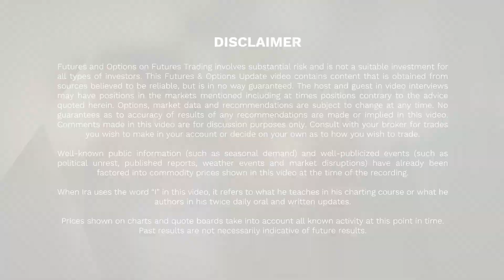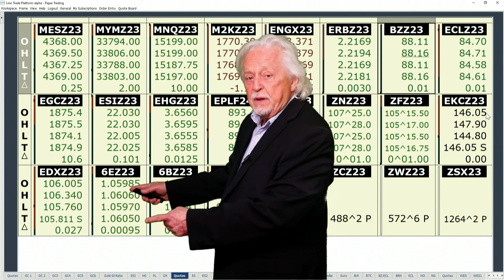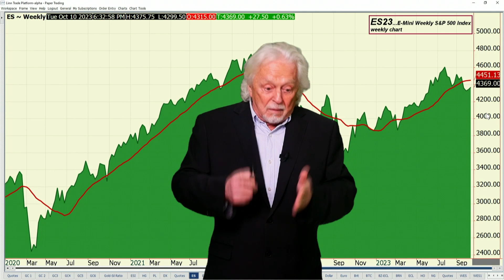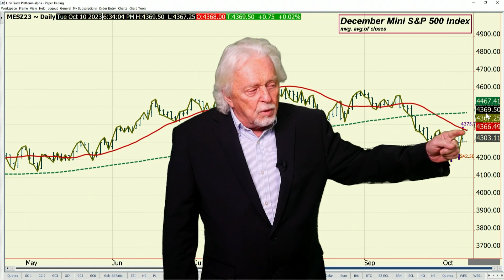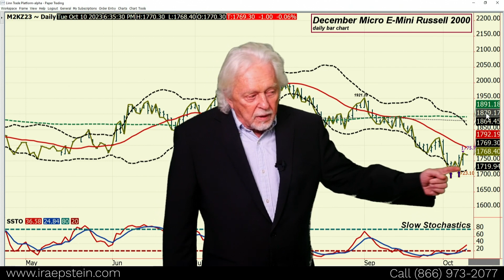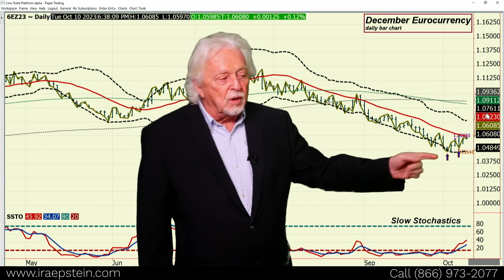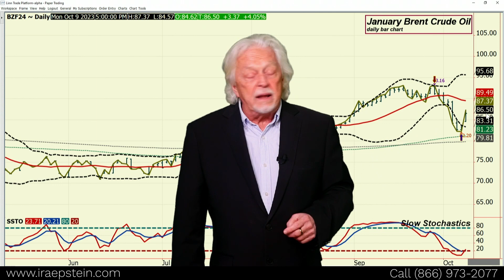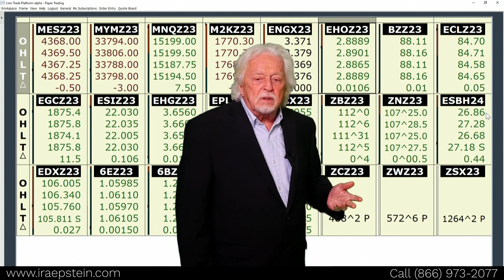We'll be Waking up to More Revenge for the Hamas Attack - Ira's Financial Markets Video 10 9 2023